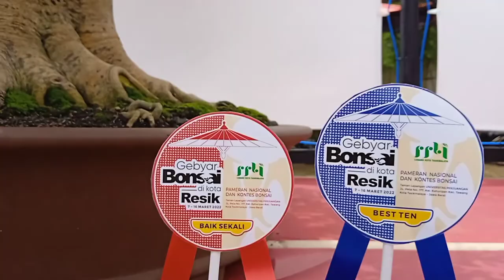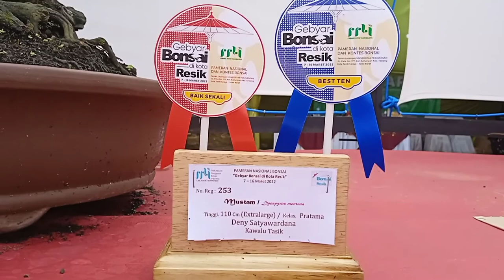PENAMPAKAN BONSAI BES TEN#PAMNAS PPBI CAB. TASIKMALAYA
PENMAPAKAN bonsai best ten di pamnas TASIKMALAYA